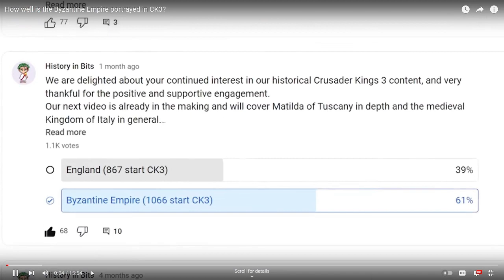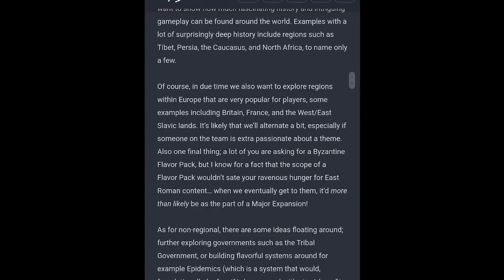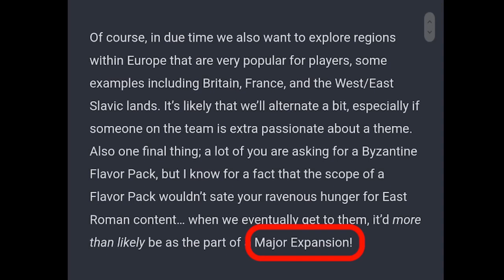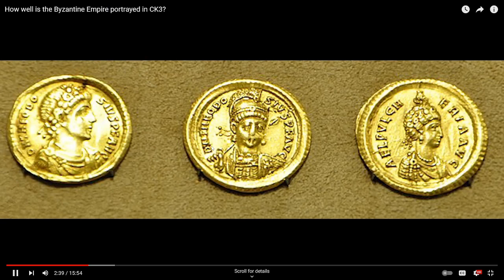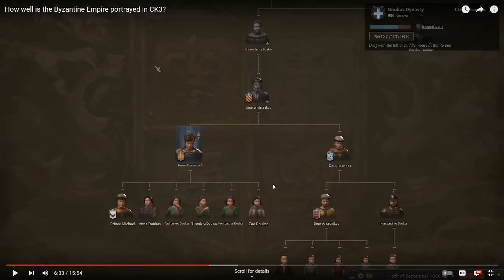I dismantle History Bit's video about the Byzantine Empire